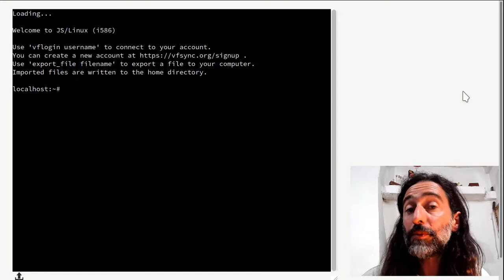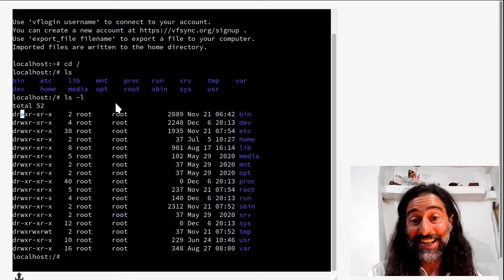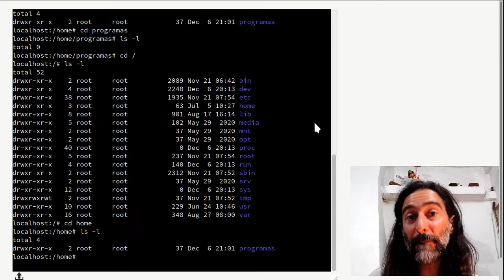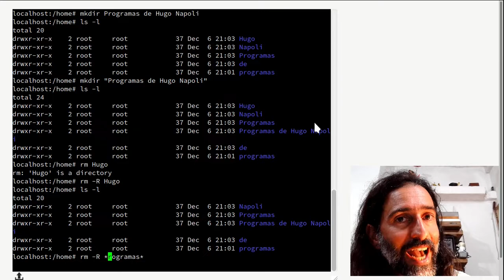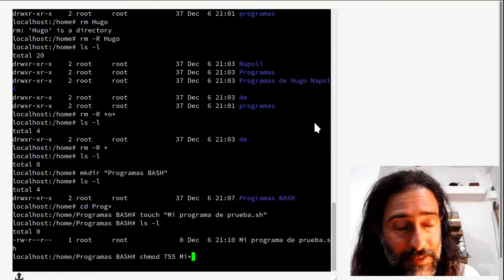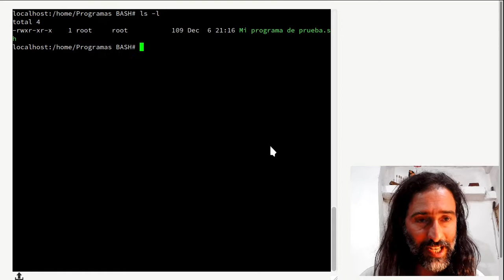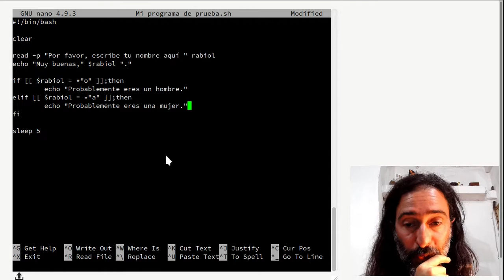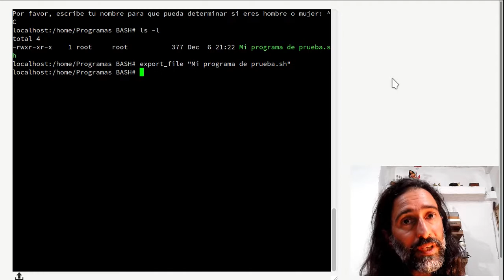Linux en línea: ¡utiliza todo el poder de Linux desde tu navegador web!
Conéctate a Internet, abre tu navegador web, ingresa a bellard.org y disfruta del uso de sistemas operativos Linux con y sin escritorio.
No necesitas instalar Linux para poder utilizarlo.
Puedes realizar todos tus trabajos y experiencias con Linux desde una pestaña en tu navegador... ¡fácil y rápido!

# Código del programa BASH creado en el video:

#!/bin/bash

clear

read -p "Por favor, escribe tu nombre para que pueda determinar si eres hombre o mujer: " rabiol
echo "Muy buenas," $rabiol "."

if [[ $rabiol = *"o" ]];then
 echo "Probablemente eres un hombre."
elif [[ $rabiol = *"a" ]];then
 echo "Probablemente eres una mujer."
else
 echo "No he podido determinar si eres un hombre o una mujer."
fi

sleep 3

bash "$0"